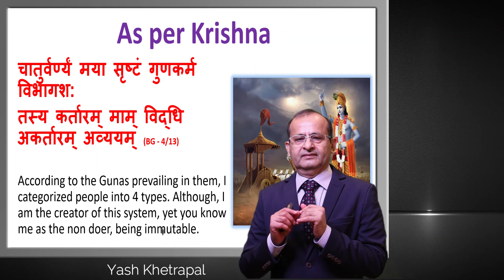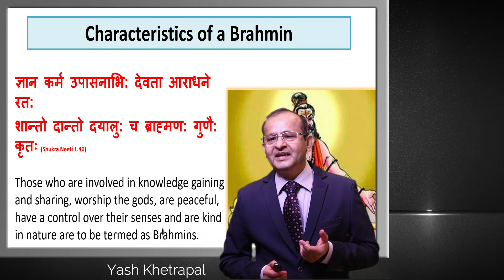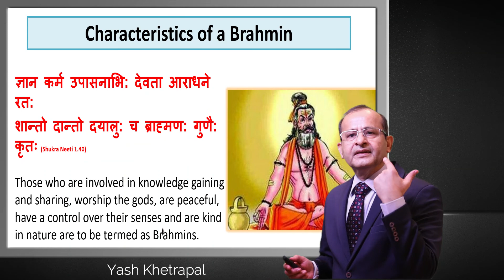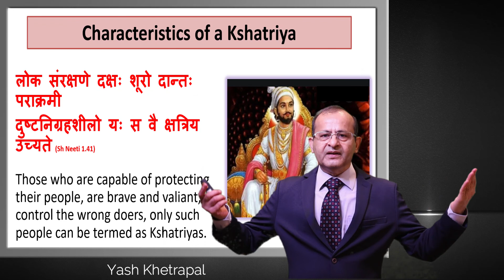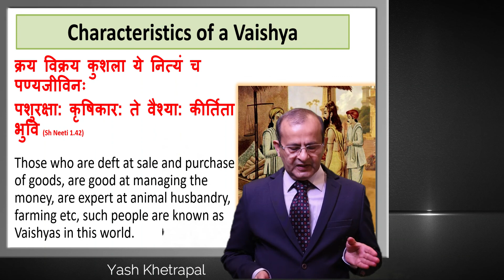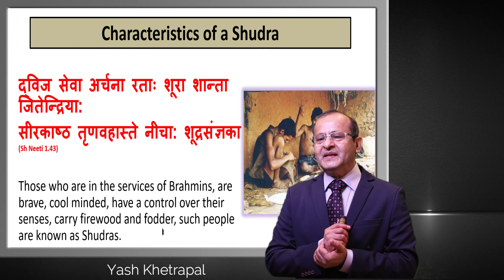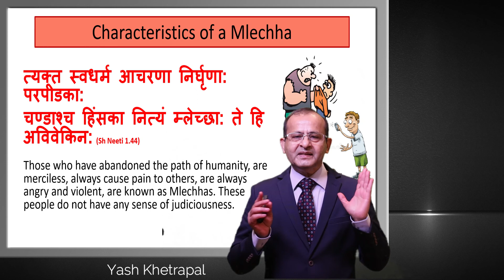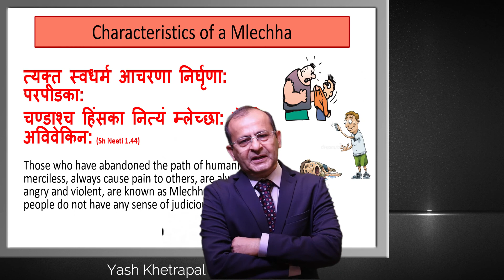Five types of people ll Learning from Bhagwat Gita and Shukra Neeti ll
People Management | Learning from Bhagwat Gita and Shukra Neeti

It is said that you are the average of five people (friends) around you, as they keep influencing your personality. So, what type of people you are keeping around you?
We need to choose our company carefully. Surely to gain more knowledge, we need the support of people with Brahmin’s mind set. To be an administrator, we need Kshatriyas around us.  To be smart in commerce, we  need Vaishyas and to be service oriented, we need those who have a Shudra’s mind set. We need these 4 types of people to make our organization complete.
What about the fifth type of people : The Mlechhas. They are a slur on the society and must be avoided at all cost. The message : Please stay away from bad people.